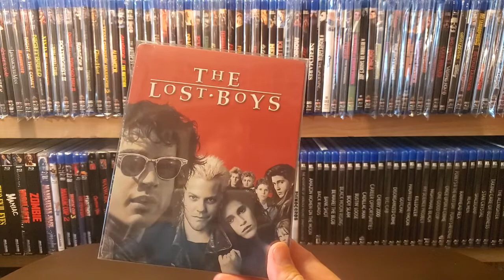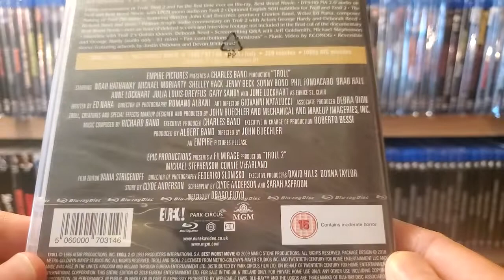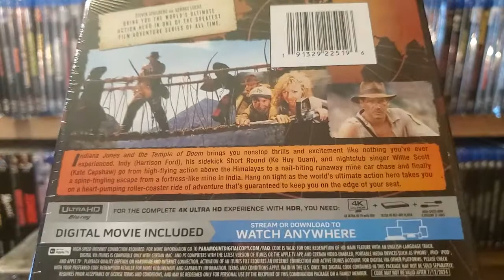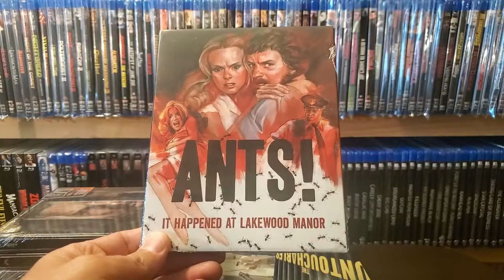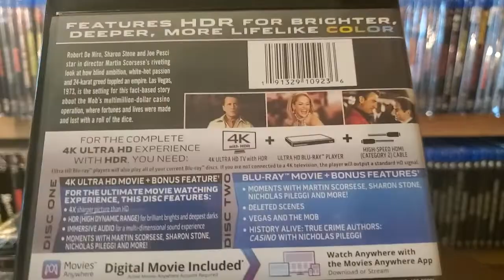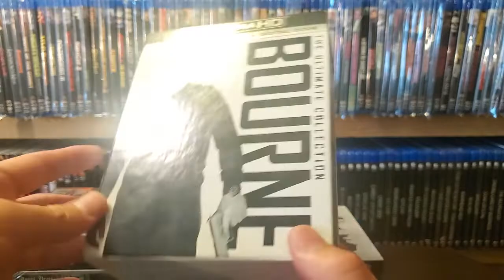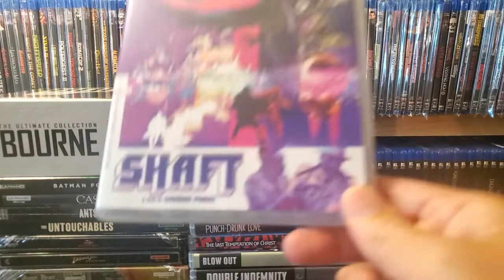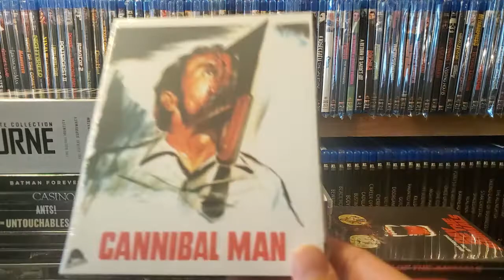Blu-ray/4K Pickups - July 2022 AND The Lost Boys 35th Anniversary 4K News!!!